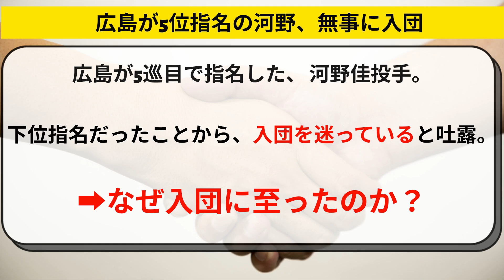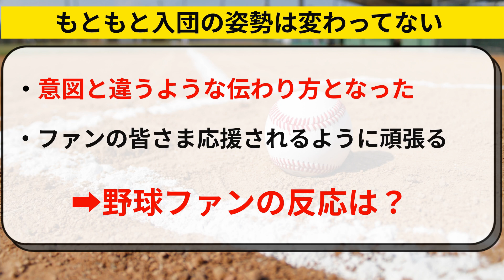広島ドラ5河野佳、入団拒否騒動を語る。無事入団。【広島東洋カープ】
広島東洋カープがドラフト５位で指名した、河野佳（かわのけい）投手。無事に入団することが決まりました。